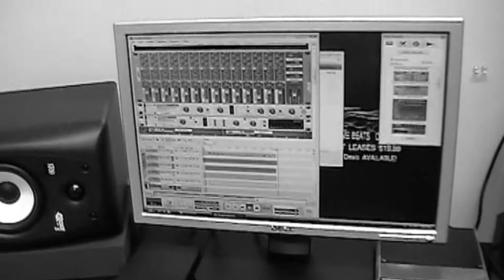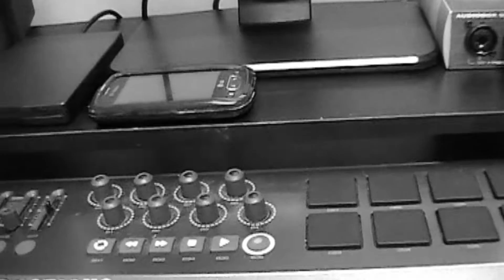Back In The Lab ... (SONIQBOYBEATS)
Take a quick look behind the scenes as Twinnsoniq showcase another Banger!  More beats available @